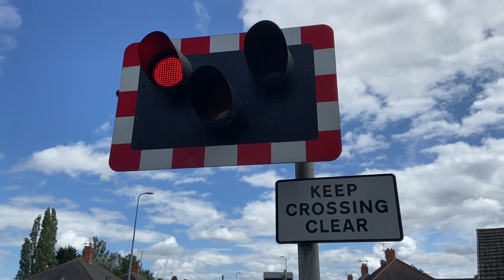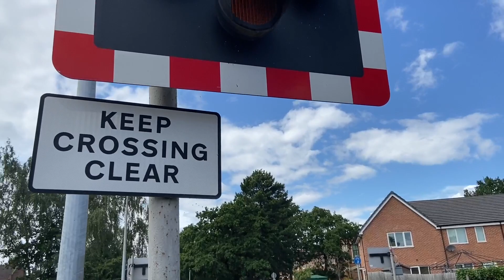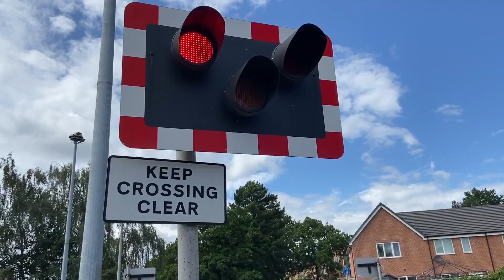Boultham Level Crossing (30/07/2023)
Recording Location: B1378 - Skellingthorpe Road, Boultham, Lincolnshire
Postcode: LN6 7QU
Timetable: Boultham Junction (BOUTHMJ)
Trackside Information:  NOB1 31 Miles 18 Chains.
Line Speed: 70mph.